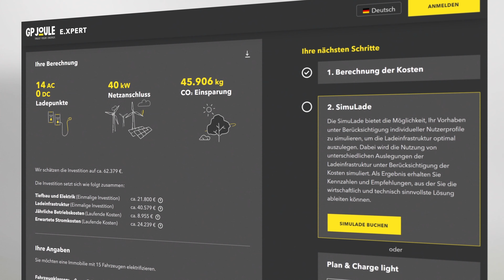Ladeinfrastrukturplanung mit dem E.XPERT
Wir stellen unseren digitalen Berater, den E.XPERT vor!

Starte noch heute die Planung eurer Ladeinfrastrukturprojekte für die Cases Immobilien, Tankstellen, Fahrzeugflotten und Ladeparks und bekomme einen Überblick über die geschätzten Projektkosten, den benötigten Netzanschluss und die Anforderungen an die Ladeinfrastruktur.